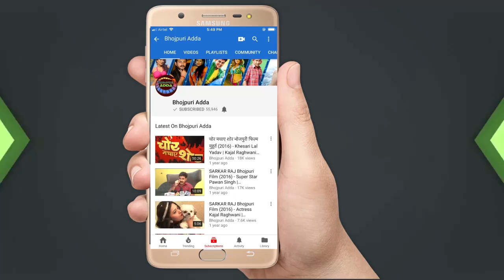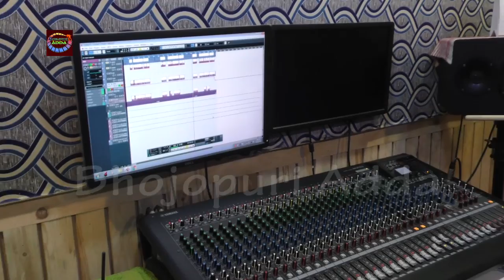होली (2018) का सबसे हिट गाना | Bhojpuri Holi Song Recording